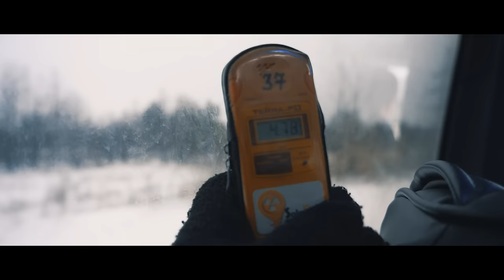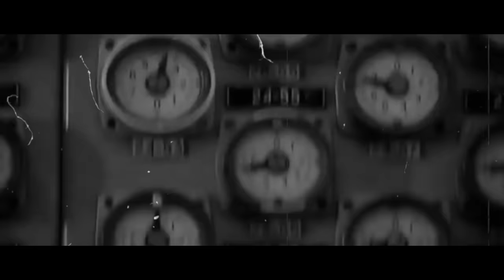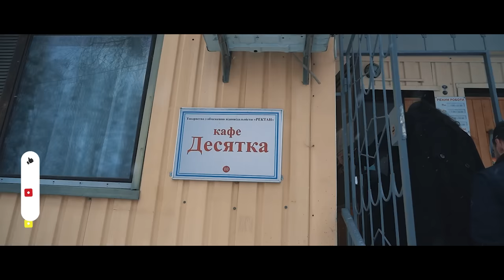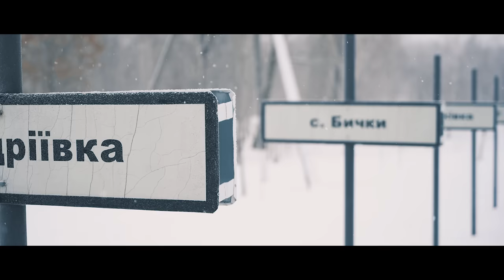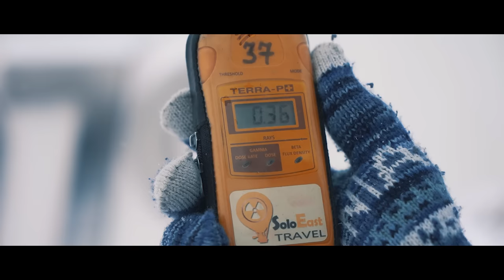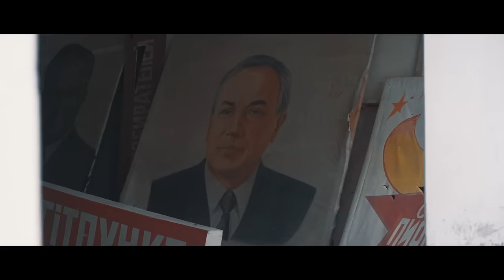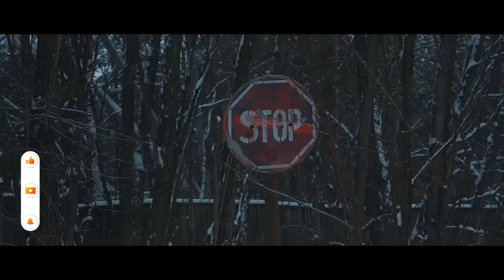ČERNOBIL | Ovako danas izgleda najradioaktivnije mjesto na planeti☢️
Kako Černobil danas izgleda? Koliko je opasan? Da li neko i dalje živi ovdje? Proveo sam 12 sati u ovom mjestu i donio odgovor na ova i mnoga druga pitanja.

ČERNOBIL

Bilo je to sasvim obično aprilsko jutro. 26. april ’86. da budem precizan. Nešto oko dva sata iza ponoći. Stanovnici malog ukrajinskog grada Pripjatu već su duboku u snu. Ni ne sanjaju da će se njihov život totalno promijeniti u narednih nekoliko minuta. Odjednom… bum! Čuje se nekakva ekspolozija. Pale se svjetla. Šta se desilo? Nekoliko minuta nemira i preplašenosti prije nego se ponovo vraćaju u krevet. Tek narednog jutra na radiju čuju da je eksplodirala nuklearna elektrana u mjestu Černobil. Oni preživjeli, danas znaju da su prisustvovali najvećoj nuklearnoj katastrofi u istoriji čovječanstva.

U ovom videu, vidjećete iz prve ruke kako ovo mjesto danas izgleda. Posjetićemo grad Pripjat i prošetati njegovim ulicama. Ići ćemo u selo Zalisa, u blizini kojeg se nalazi i jedna crkva koja i dan danas radi, te ćemo obići i čuvenu Dugu. Uz to, vidjećete kako iz prve ruke izgleda jedna tura za Černobil, koliko košta i šta možete oćekivati na njoj.

Da li biste nekada otišli u Černobil i da li li ste iznenađeni onim što ste pronašli u videu?

VAŽNO